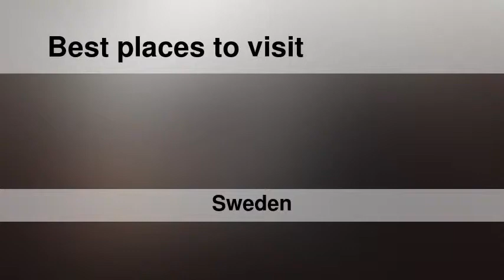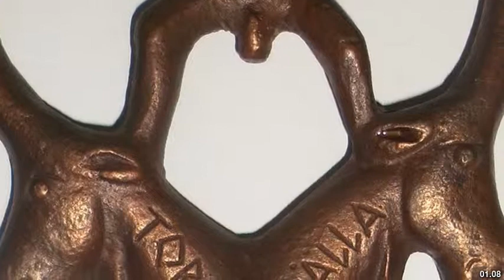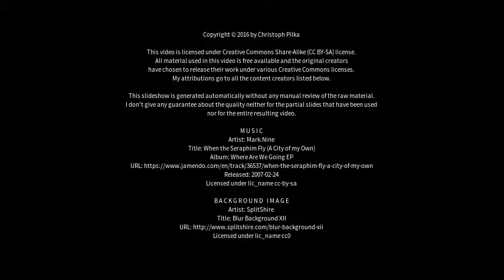Best places to visit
Best places to visit - Torshälla (Sweden) Best places to visit - Slideshows from all over the world - City trips, nature pictures, etc.